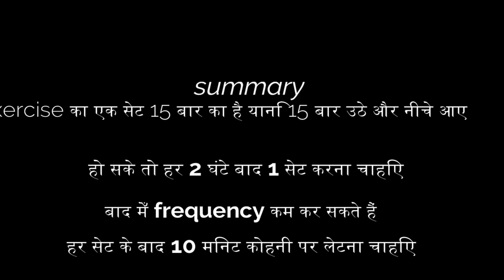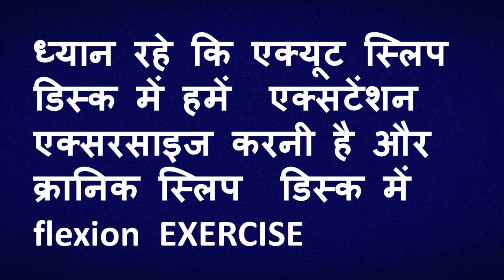EXERCISES FOR ACUTE SLIPPED DISC AND PRECAUTIONS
slippeddiscexercise vivekswarnkar slippeddisc In this video, the exercise to be done in a cute slip disc has been told, as soon as our pain subsides after having an acute slip disc, then we should start this exercise, if we do this exercise correctly then with this exercise It helps us a lot in full recovery and also reduces the fear of slip disc becoming chronic.
इस वीडियो में एक क्यूट स्लिप डिस्क में की जाने वाली एक्सरसाइज को बताया गया है एक्यूट स्लिप डिस्क होने पर जैसे ही हमारा दर्द कम हो जाए तो हमें यह एक्सरसाइज शुरू कर देना चाहिए अगर हम यह एक्सरसाइज सही ढंग से कर लेते हैं तो इस एक्सरसाइज से हमें पूरी तरीके से ठीक होने में काफी मदद मिलती है और स्लिप डिस्क के क्रॉनिक होने का डर भी कम हो जाता है